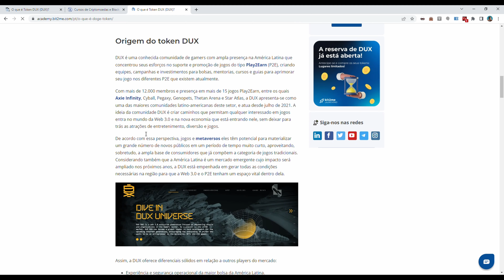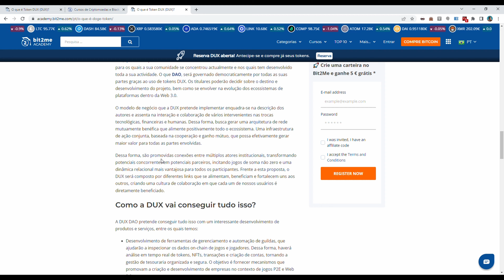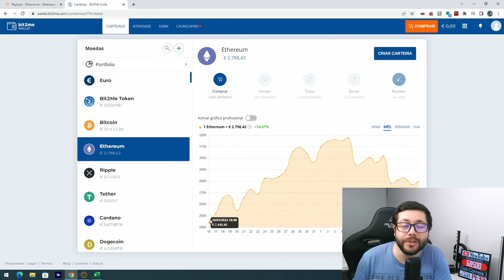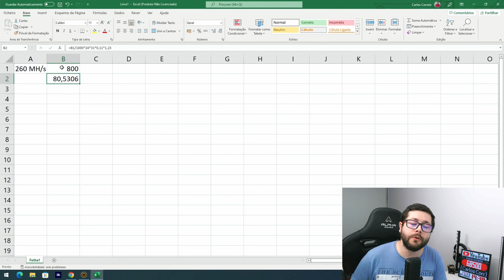Quanto se Ganha a Minerar? | Os meus Ganhos de mineração!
Neste vídeo dou a conhecer quanto ganhei a minerar ethereum desde o inicio de 2022. Um pouco para comparar com o que também ganhava em 2021 quando comecei a experimentar minerar esta criptomoeda. Será que ainda vale a pena continuar a minerar Ethereum durante muito mais tempo?